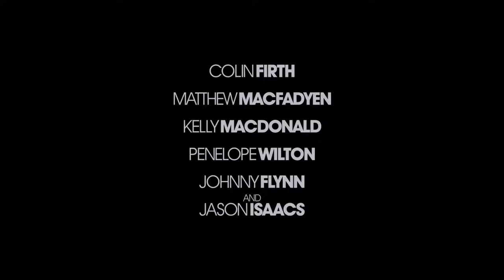Operation Mincemeat 2021 Official Trailer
Operation Mincemeat ဆိုတာကတော့ ဒုတိယကမ္ဘာစစ်အတွင်း ဗြိတိသျှတွေသုံးခဲ့တဲ့ စစ်ဆင်ရေးတွေထဲက တစ်ခုရဲ့နာမည်ဖြစ်​ပြီး ဘယ်လိုစစ်ဆင်ရေးမျိုးလဲ။ ဘာကြောင့် ဒီစစ်ဆင်ရေးကိုသုံးခဲ့ရလဲ ။ ဘယ်သူတွေအတွက်စစ်ဆင်ရေးလဲ။ အောင်မြင်ခဲ့လား ကျရှုံးခဲ့လားဆိုတာတွေကို သမိုင်းကြောင်းအခြေခံရိုက်ကူးထားတဲ့ ဇာတ်ကားတစ်ကားဖြစ်ပါတယ်။

၁၉၄၃ခုနှစ် ဒုတိကမ္ဘာစစ်အတွင်းမှာ မဟာမိတ်တပ်တွေက ဟစ်တလာရဲ့နာဇီတပ်တွေခြေကုပ်ယူထားတဲ့ Sicilyကျွန်းကို တိုက်ခိုက်သိမ်းပိုက်ဖို့စီစဉ်နေကြတယ် ။ ဒါပေမဲ့ Sicily မှာရှိနေတဲ့ နာဇီတွေကို စစ်ဆင်ရေးတစ်ခုနဲ့လှည့်ထုတ်မှ စစ်ပွဲကအရေးသာနိုင်ချေရှိနေပါတယ်။ အဲဒီအခါ ထူးချွန်ပြောင်မြောင်လှတဲ့ စစ်တပ်အရာရှိနှစ်ဦး Ewen Montagu နဲ့ Charles Cholmondeley တို့တင်ပြတဲ့ စစ်ဆင်ရေးကခွင့်ပြုချက်ရသွားခဲ့ပါတယ်။ အဲဒီစစ်ဆင်ရေးကတော့ Operation Mincemeatပါပဲ။ အရမ်းတော်တဲ့အရာရှိနှစ်ဦးပေါင်းပြီး ဘယ်လိုထူးဆန်းတဲ့စစ်ဆင်ရေးနဲ့ ဟစ်တလာကိုအရူးလုပ်ကြမလဲ။ စိတ်ဝင်စားစရာပါပဲ။